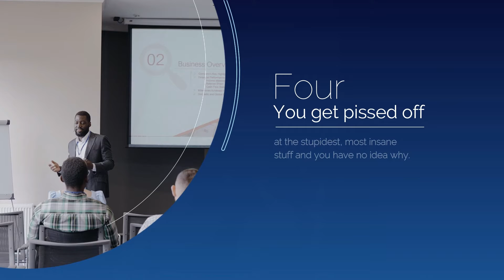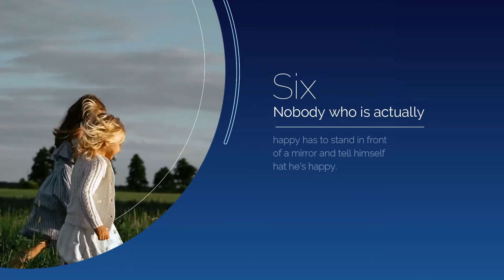7 best advices from the subtle art of not giving a f*ck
Lessons From The Subtle Art of Not Giving a F*ck: A Counterintuitive Approach to Living a Good Life Written by Mark Manson

▶▶Link in my channel

In this generation-defining self-help guide, a superstar blogger cuts through the crap to show us how to stop trying to be "positive" all the time so that we can truly become better, happier people.

For decades, we’ve been told that positive thinking is the key to a happy, rich life. "F**k positivity," Mark Manson says. "Let’s be honest, shit is f**ked and we have to live with it." In his wildly popular Internet blog, Manson doesn’t sugarcoat or equivocate. He tells it like it is—a dose of raw, refreshing, honest truth that is sorely lacking today. The Subtle Art of Not Giving a F**k is his antidote to the coddling, let’s-all-feel-good mindset that has infected American society and spoiled a generation, rewarding them with gold medals just for showing up.

Manson makes the argument, backed both by academic research and well-timed poop jokes, that improving our lives hinges not on our ability to turn lemons into lemonade, but on learning to stomach lemons better. Human beings are flawed and limited—"not everybody can be extraordinary, there are winners and losers in society, and some of it is not fair or your fault." Manson advises us to get to know our limitations and accept them. Once we embrace our fears, faults, and uncertainties, once we stop running and avoiding and start confronting painful truths, we can begin to find the courage, perseverance, honesty, responsibility, curiosity, and forgiveness we seek.

There are only so many things we can give a f**k about so we need to figure out which ones really matter, Manson makes clear. While money is nice, caring about what you do with your life is better, because true wealth is about experience. A much-needed grab-you-by-the-shoulders-and-look-you-in-the-eye moment of real-talk, filled with entertaining stories and profane, ruthless humor, The Subtle Art of Not Giving a F**k is a refreshing slap for a generation to help them lead contented, grounded lives.